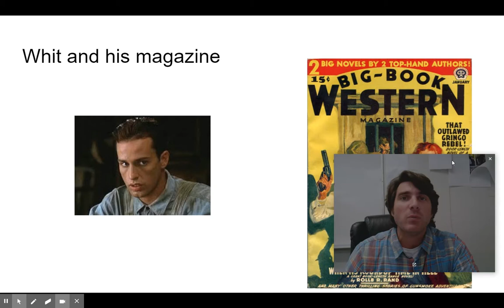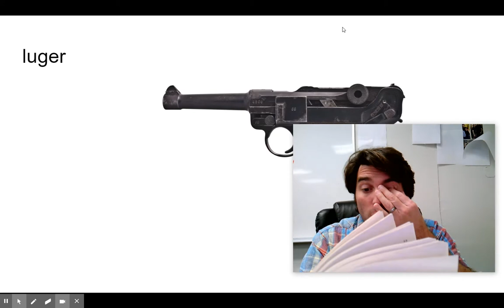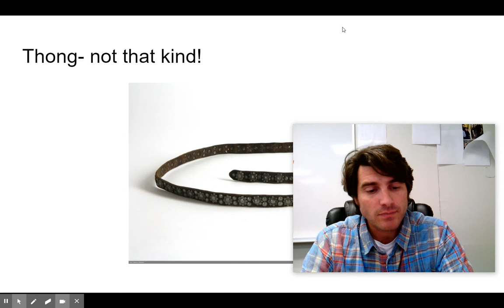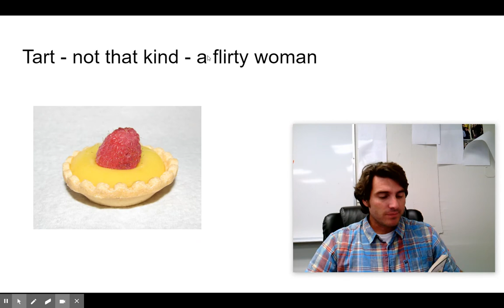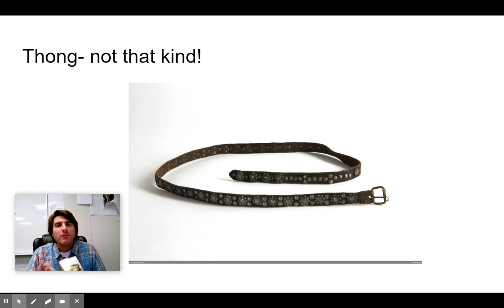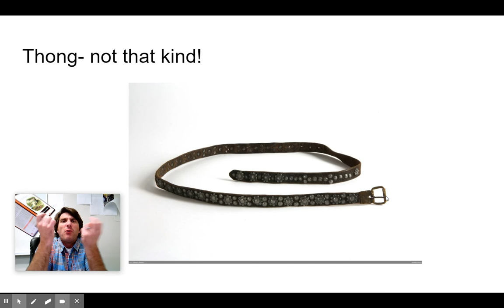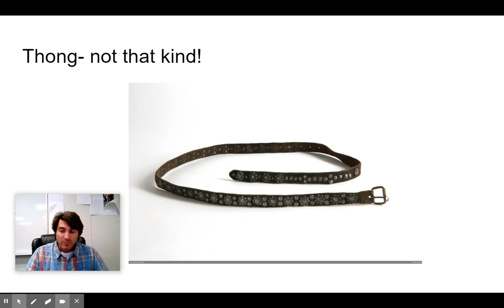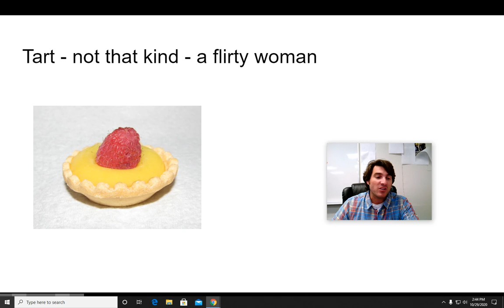Of Mice and Men chapter 3 pages 47-56 with analysis